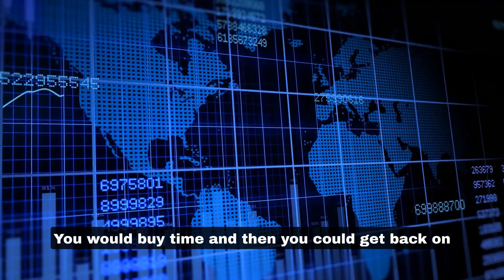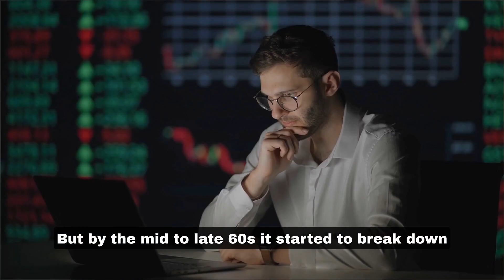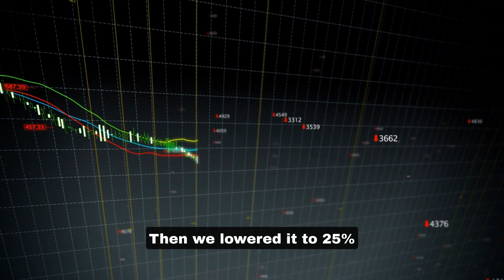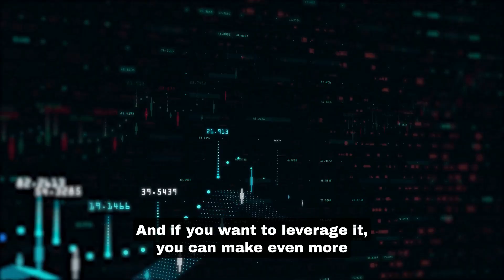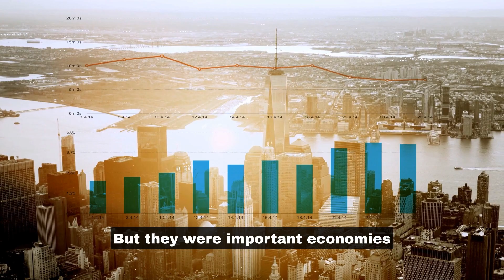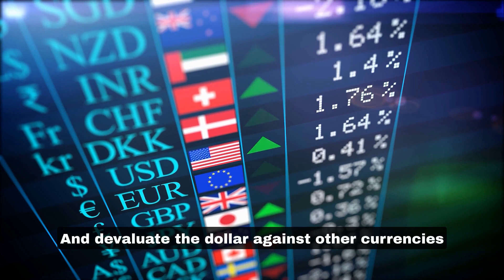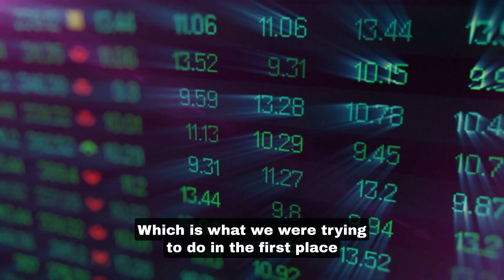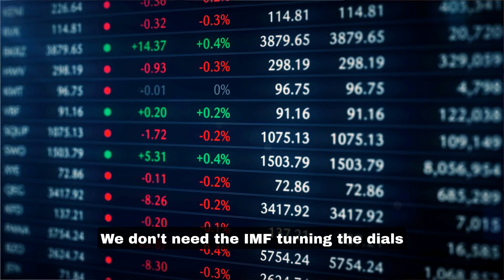"IMPORTANT Video, Don't Miss This Video!" | Jim Rickards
In this video, Jim Rickards discusses the Bretton Woods system and its role in the international monetary system. He explains that the system involved the United States pegging the value of the dollar to gold, and other countries pegging their currencies to the dollar. He also discusses the role of the International Monetary Fund (IMF) as a swing lender, the World Bank for development in poorer countries, and the World Trade Organization (WTO) for reducing tariffs and encouraging world trade. Rickards notes that the Bretton Woods system ended in 1971 when President Nixon closed the gold window, but that the IMF, World Bank, and WTO are still in existence today.

James G. Rickards is an American lawyer, economist, investment banker, speaker, media commentator, and author on matters of finance and precious metals. He is the author of Currency Wars: The Making of the Next Global Crisis and six other books. He lives in New Hampshire.